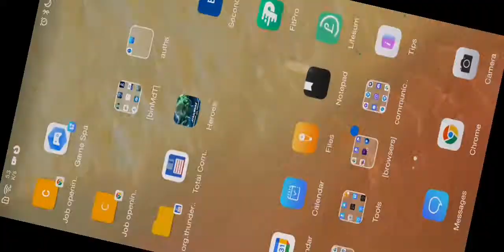SWGOH Galactic Challenge Kamino: Clones vs Separatist tier X - SLKR brings balance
How to work towards maxing the reward for Star Wars Galaxy of Heroes Kamino galactic challenge, Clones vs Separatists.

This was one was the good go to max  the bring balance feat...

It's a mix of best clones lineup with SLKR.

Won even with a mistake during the fight (didn't take out GG when Rex special was available)

Use something else instead SLKR, maybe that can also stun.

Fives sacrifice is a must, if it doesn't happen, try again.

Mod your Echo for potency to stun the droids with his grenade.

The order is one of the best.